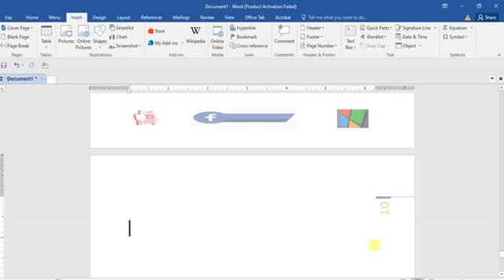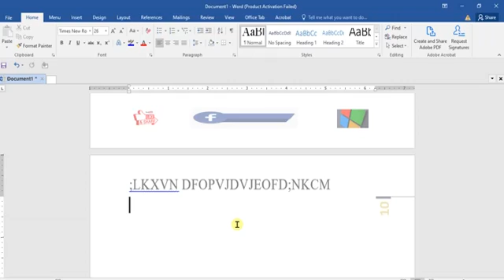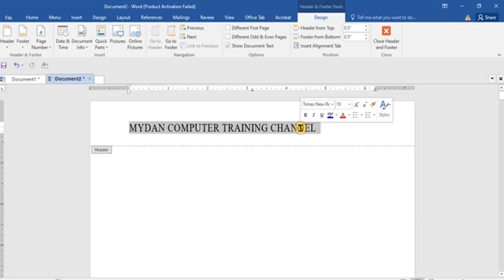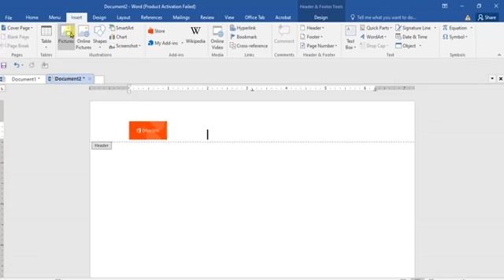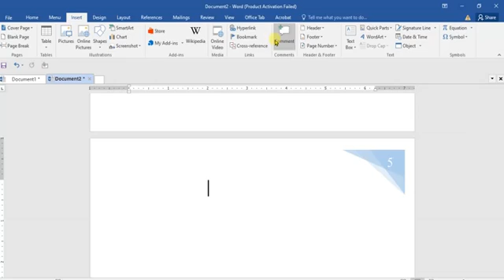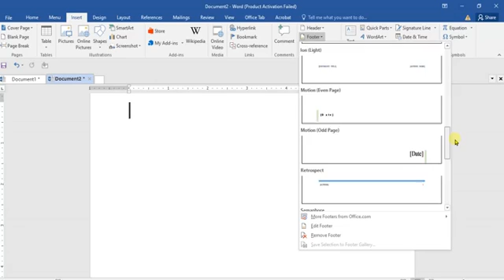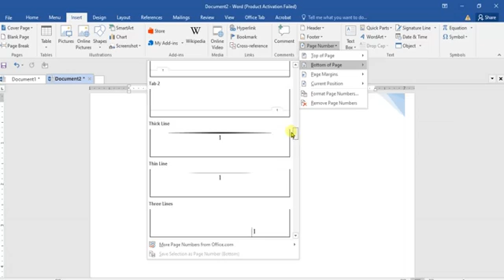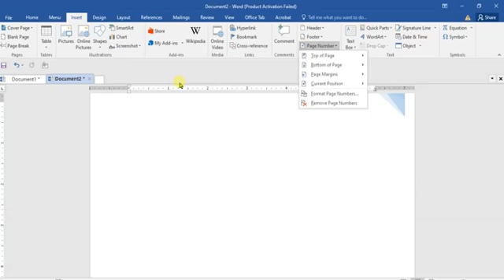How to add Header, Footer & Page Number in Word 2016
This video shows you how to add Headers & Footers to your documents, as well as how you can work and change the page numbers. It gives your document much more value. Now you might know this already if you're a regular user of the Microsoft Word application.

HOW TO USE EXPORT, SAVE AS ADOBE PDF, OPTIONS & MORE IN MICROSOFT WORD 2016